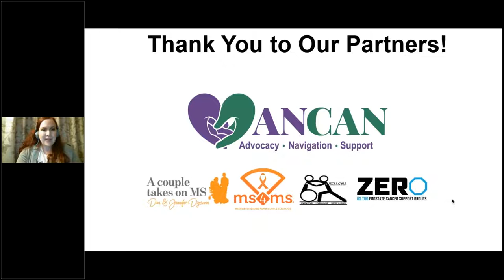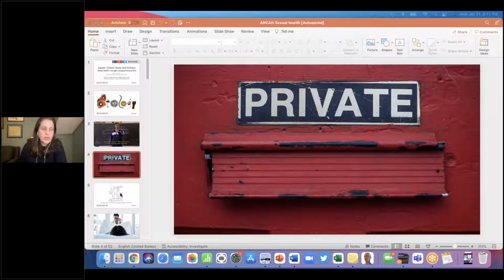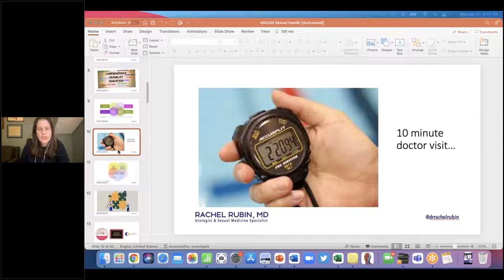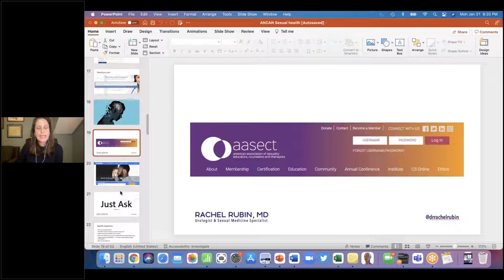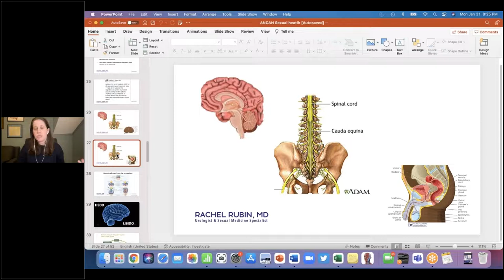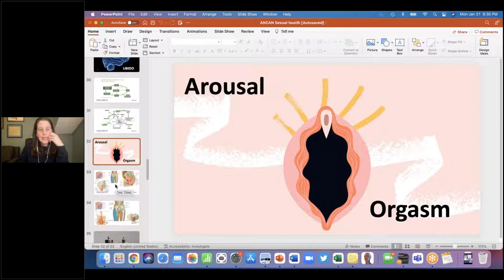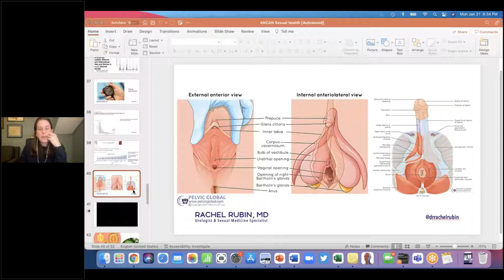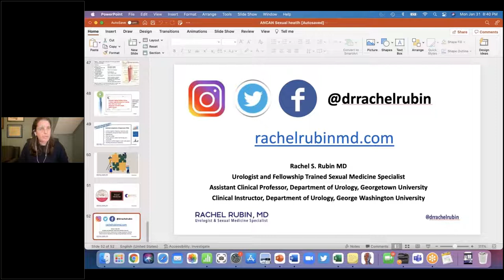Webinar: Cancer, Chronic Illness, and Intimacy 1-31-2022